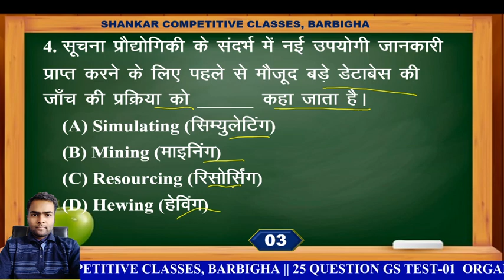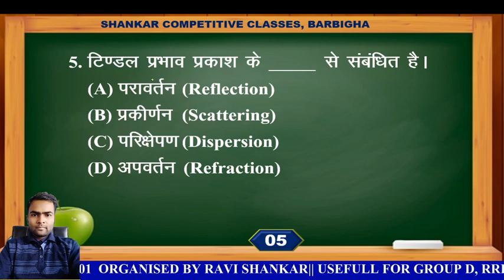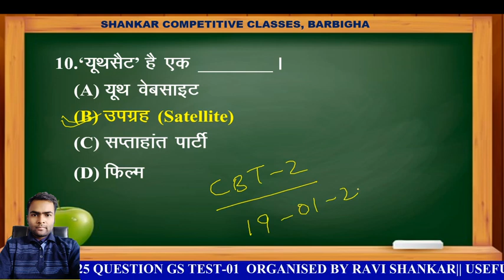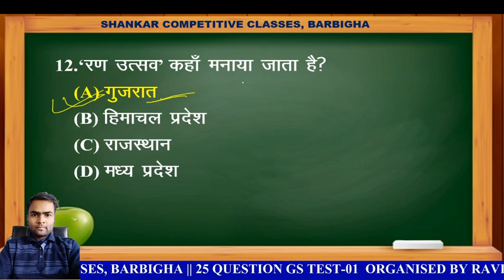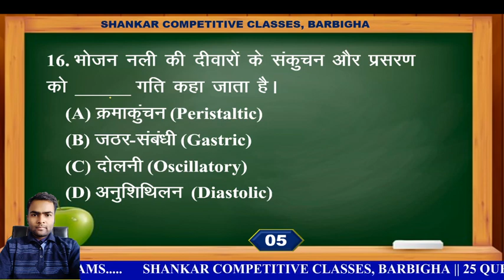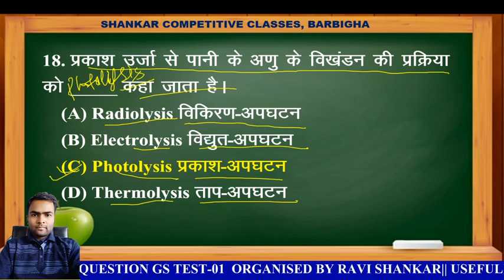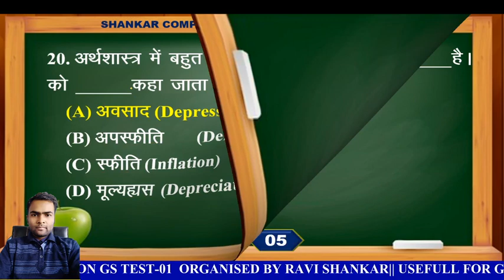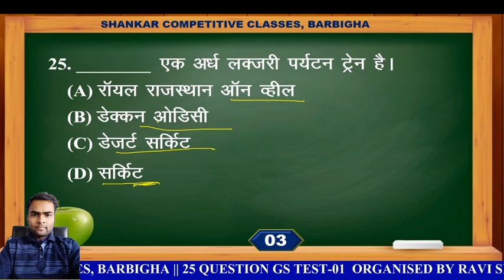GK/GS TEST - 01 || PREVIOUS YEAR PAPER|| FOR COMPETITIVE EXAMS GROUP-D, NTPC CBT-2 & OTHERS........